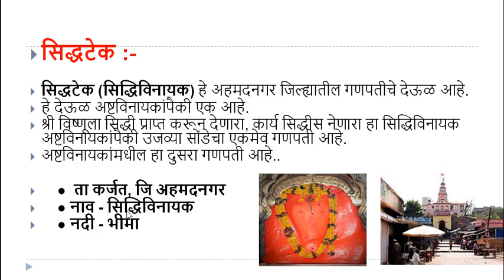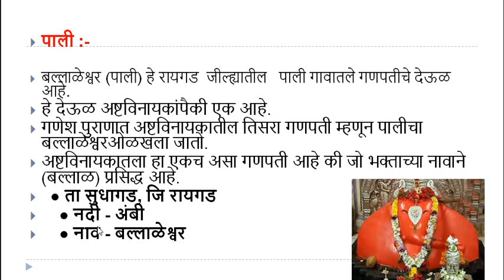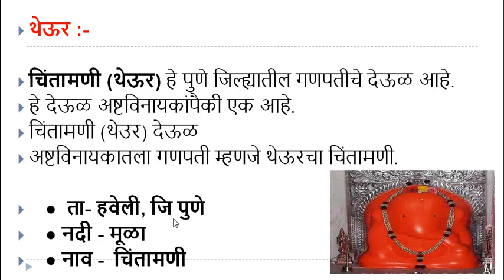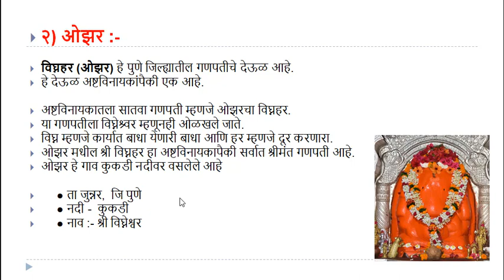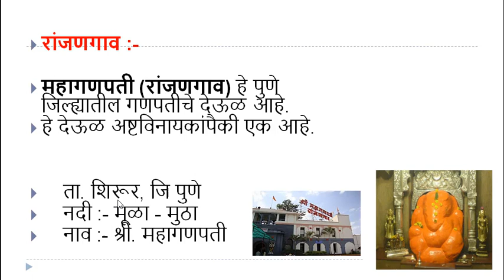अष्टविनायक // संपूर्ण माहिती // महाराष्ट्रतिल अष्टविनायक